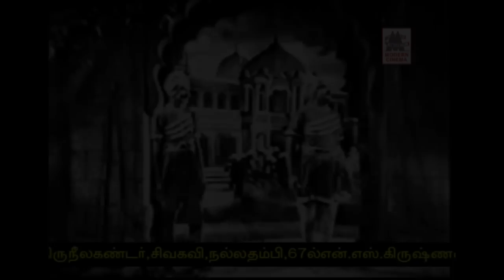1955 வரை கனவு கன்னியாக திகழ்ந்தவர் TRராஜகுமாரி.அவர் MKT, MGR,சிவாஜியுடன் நடித்த பாடல் TR Rajakumari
மன்மத லீலையை .
சித்தார  கள்ளி ...
மண மோகனா ... போன்ற சூப்பர்ஹிட் பாடல்கள்